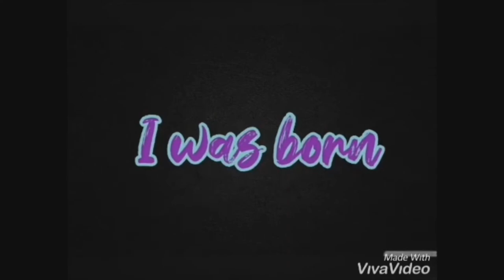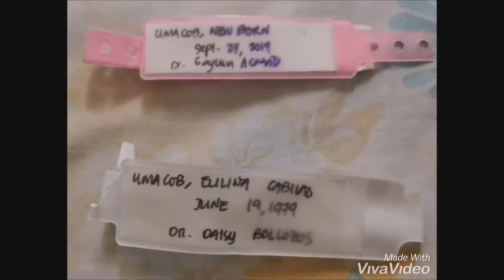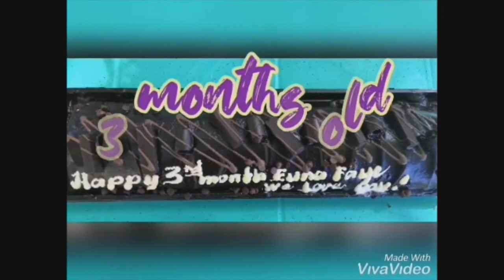Euna Faye's 1st Birthday AVP - 27/09/2020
Copyright to the owners -- *
*-- 📷 credit - JL Photography & Pikchuriko for the Christening & Pre-Birthday pics used in this video - - *